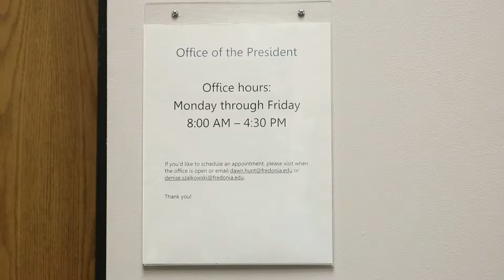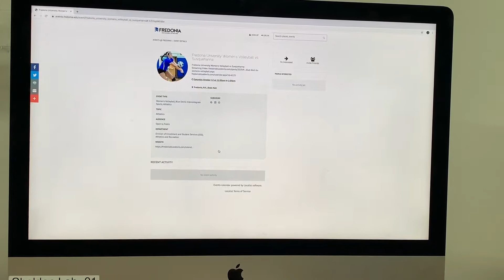Blue Devil Bleacher News package